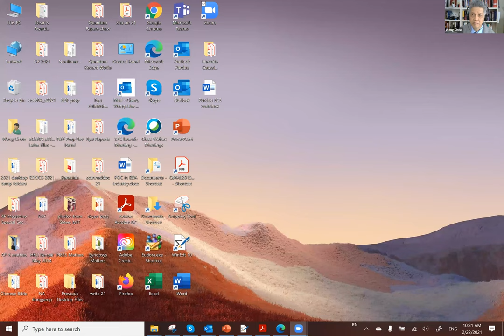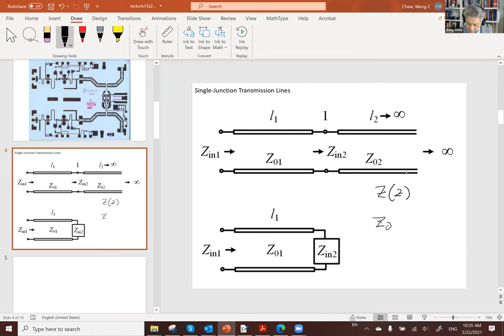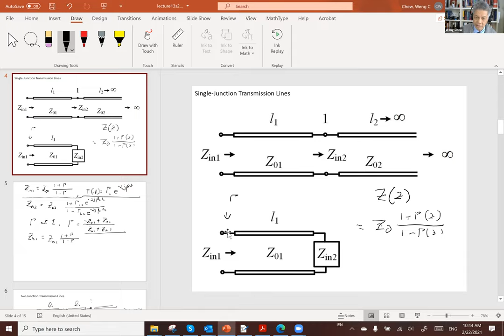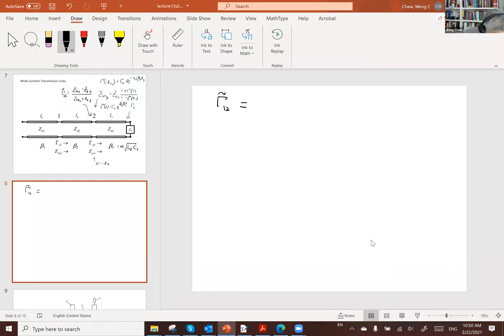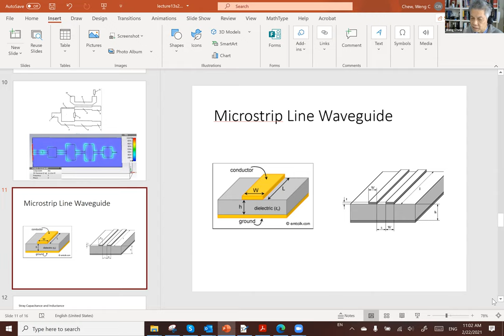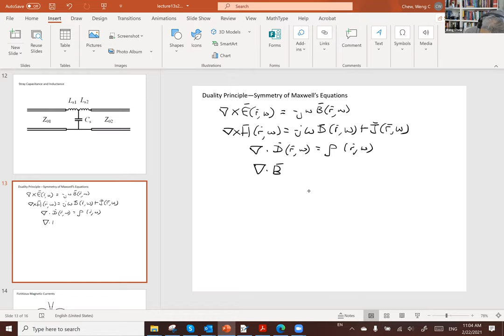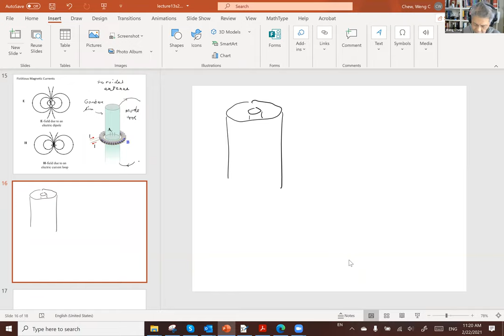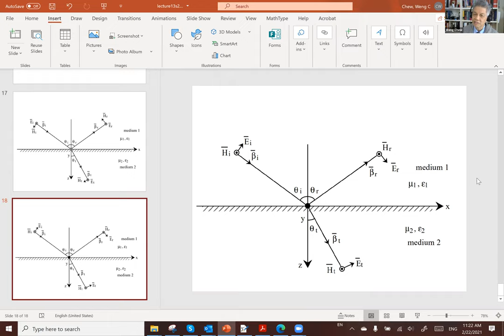Spring2021 Lecture 13